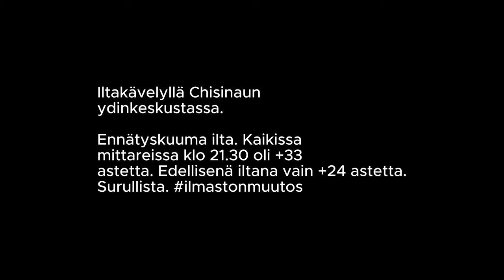5. MOLDOVA. MATKALLA. Tervetuloa kanssamme kärvistelemään.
Ennätyskuuma myöhäisilta kuuman iltapäivän jälkeen. Paikallisetkin olivat ihmeissään.